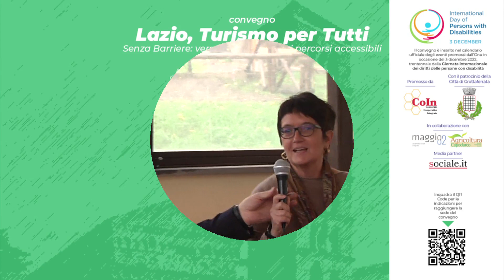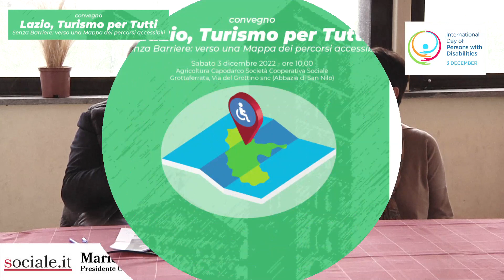Stefania Marson - operatrice turistica - Convegno Lazio, Turismo per Tutti - 3 dicembre 2022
RELAZIONE
Stefania Marson
operatrice turistica
Convegno "Lazio, Turismo per Tutti"
Grottaferrata, 3 dicembre 2022
presso Cooperativa Sociale "Agricoltura Capodarco"
in occasione del Trentennale della Giornata Internazionale dei Diritti delle Persone con Disabilità

“Lazio, turismo per tutti – Senza Barriere: verso una Mappa dei percorsi accessibili”, dopo il primo evento a Sambuci, è al suo secondo appuntamento.
Lo scopo della manifestazione, promossa dal Consorzio Sociale COIN, con il patrocinio del Comune di Grottaferrata, in collaborazione con le Cooperative Sociali "Maggio 82" e "Agricoltura Capodarco", di cui sociale.it è media partner, è promuovere nel Lazio la mappatura delle risorse turistiche e dell’offerta artistica e culturale accessibile alle persone con disabilità nella Regione.
Per farlo sono stati programmati una serie di eventi in località con differente valenza turistica nelle varie province della Regione, che culmineranno in un convegno finale a Roma.
Il Consorzio Sociale COIN è stato infatti un pioniere nella promozione del turismo accessibile in Italia e all’estero, con numerose iniziative e progetti realizzati anche attraverso network e partenariati europei.